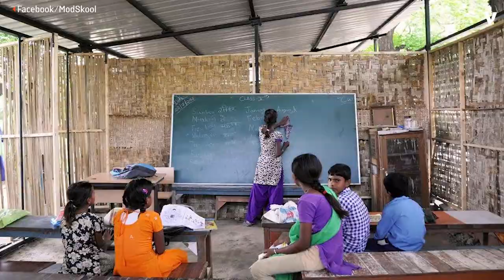Crowdfunded Bamboo School Is Giving Kids In Delhi Slums A Chance To Learn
These kids in the Delhi slums didn't have a real school — that is until two Indian architects came up with a bamboo-based idea.

The kids were studying in a temporary structure built in an area prone to flooding. Because of the unstable structure, their education was affected. Two Indian architects came up with an idea to build a more permanent, low-cost modular school with woven bamboo walls.

After raising money via crowdfunding, the school finally had enough money to be built, accommodating up to 250 students. Now these children have a safe place to learn, giving them a future that's just a little bit brighter.